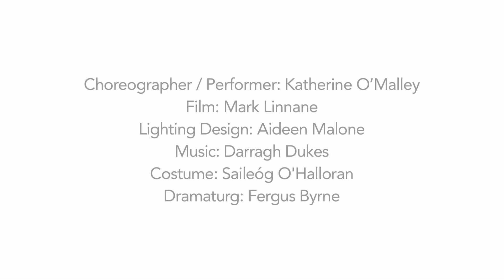Bias - Trailer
Have recently had the pleasure of working with Mark Linnane, Daragh Dukes, Fergus Byrne, Aideen Malone and Saileóg O'Halloran on a new work for the Dublin Dance Festival. BIAS shares a double bill with Liz Roche's new piece Time Over Distance Over Time at The Complex - Dates May 18th - 21st and is co-presented by Live Collision and funded by the Arts Council of Ireland.
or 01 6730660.